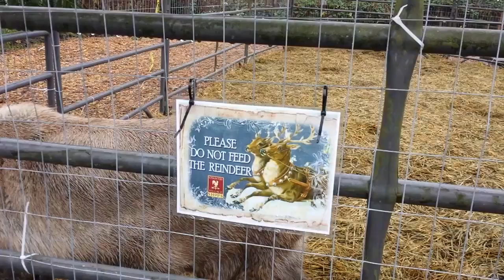BAXTER THE BEAGLE- "BAXTER SEES REINDEER"-RIP BAXTER -(JAN. 13, 2005- JAN. 20, 2021)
This video was taken on December 24, 2016. Baxter had his left eye removed in 2013 due to glaucoma complications. On November 13, 2020, Baxter's right eye was getting attacked by melanoma coming through his eye socket. In the first week of December, the poor little guy had his right eye removed too. He went through so much, but his will to live and love of life kept him going! At the end, Bax was fighting cancer, he now was blind, and he just experienced a seizure. I didn't want my friend to suffer anymore. The sweet boy crossed the Rainbow Bridge on January 20, 2021, at age 16!  I love you Baxter and I will see you again one fine day in Heaven!!!